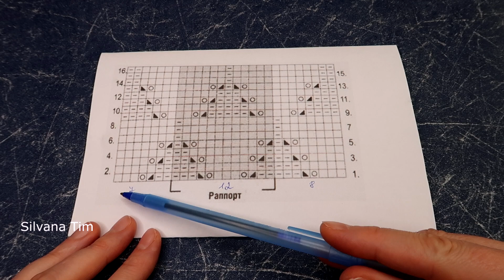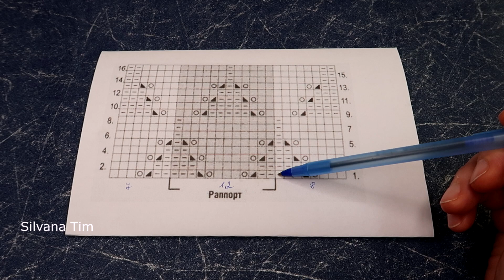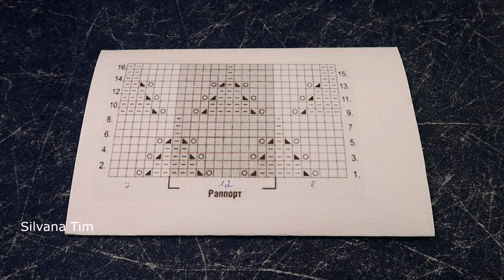Puntos Calados - Como tejer Punto Rombos "Ramby" en dos agujas con el paso a paso № 1073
En este canal de tejido encontrarás una gran Colección de patrones de puntos en dos agujas. Puntos Calados - Como tejer Punto Rombos "Ramby" con el paso a paso. Con este hermoso punto calado a dos agujas se puede tejer blusa, jersey, cardigan, chaleco y muchos otros proyectos mas. Tejido en dos agujas para principiantes con el paso a paso para aprender facil y rapido.

En las vueltas pares tejer los puntos como se presentan, lazada tejer con el punto al revés
El motivo es múltiplo a 12 puntos + 8 puntos antes del motivo + 7 puntos después del motivo + 2 puntos del borde
A lo alto repetir vueltas 1-16
Nota: en todas las vueltas pasar l primer punto sin tejer y tejer el último punto al revés.

Silvana Tim – canal de tejido a Dos Agujas, donde enseño a tejer puntos a dos agujas modernos para todos los gustos con sus respectivos patrones (diagramas o graficos). Tambien aprendemos a tejer prendas a dos agujas (dos palillos, dos palitos). Como tejer gorro, bufanda, chaleco, ropita de bebe, sueter, jersey, blusa, calcetines, pantuflas y mucho mas. Explicaciones para principiantes. Tejido en español – curso de tejido. Coleccion de Puntos para tejer diversos proyectos en dos agujas